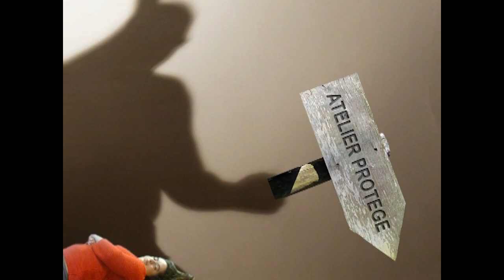Dans mon atelier protégé (Le rendement ça rend méchant)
Une chanson de Carine Kadycz contre le travail désagréable tirée de l'émission "Les Roussepétards" sur Radio Campus Bruxelles.
 lesroussepetards.be